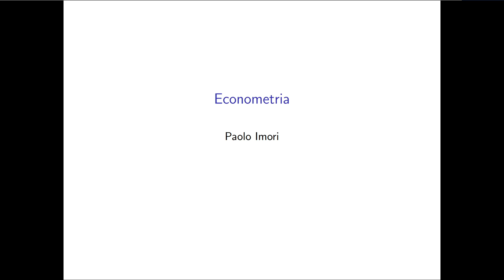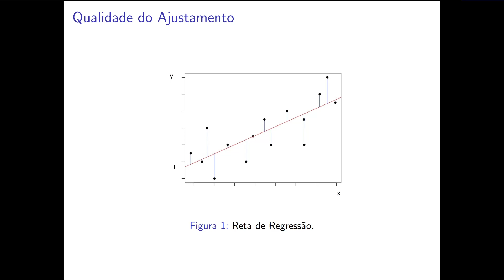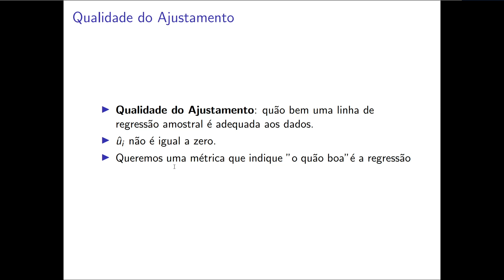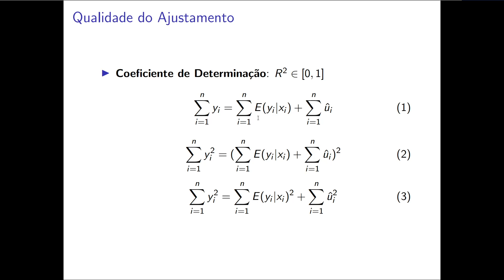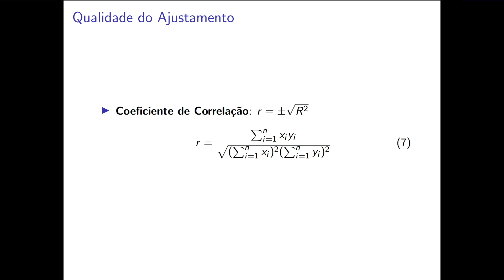Qualidade do Ajustamento